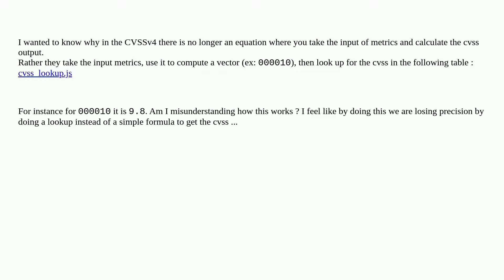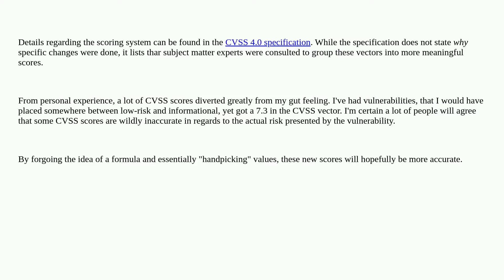Security: CVSS v4 using lookup instead of simple formulas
CVSS v4 using lookup instead of simple formulas

A special thanks goes out to the awesome community

  cvss risk-management